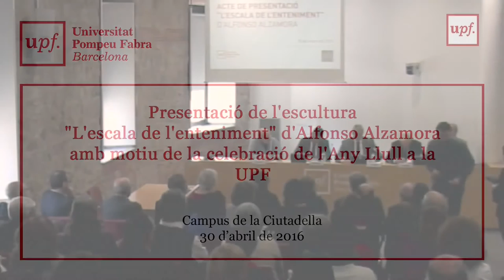Acte de presentació de l'escultura "L'escala de l'enteniment"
L'acte de presentació de la instal·lació escultòrica, fruit d'una donació de la Fundació Vila Casas, i ubicada a l'àgora Jordi Rubió i Balaguer del campus de la Ciutadella, davant del nou edifici de la Fundació Pasqual Maragall, va tenir lloc ahir 30 de març, al migdia, a la sala de graus Albert Calsamiglia.

Va estar presidit per Jaume Casals, rector de la UPF, i va comptar amb la presència de Santi Vila; conseller de Cultura de la Generalitat de Catalunya; Antoni Vila Casas, president de la Fundació Vila Casas; Amador Vega, comissari de l'Any Llull a la Universitat; Alfonso Alzamora, autor de l'obra; Núria Basi, presidenta del Consell Social de la UPF; Pelegrí Viader, secretari general de la Universitat; Javier Aparicio, delegat de Cultura, juntament amb familiars i amics de l'artista i altres membres de la comunitat universitària.